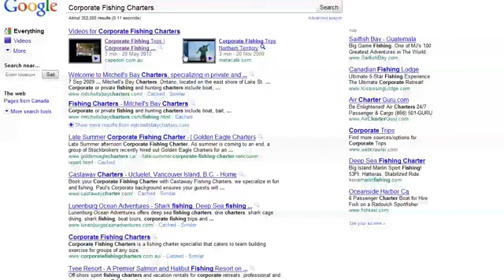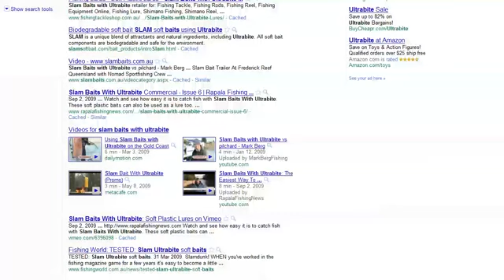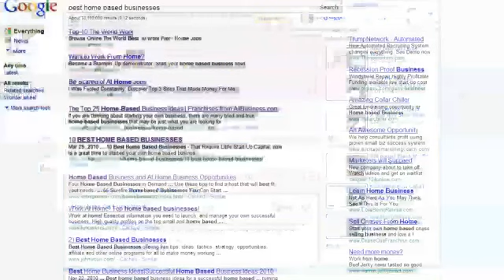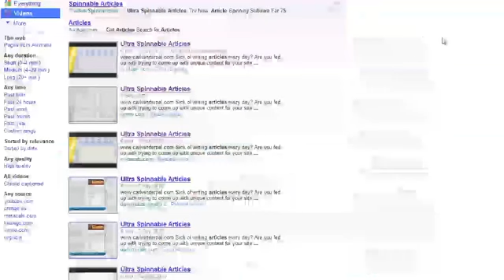Google Video Sitemap 50% Off - Limited Time - Act Now!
Google Video Sitemap